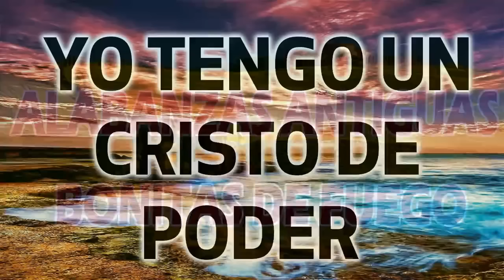Los Coros De Los Años 1960 - Coritos Antiguos Bonitos Para Gozarse En La Presencia De Dios